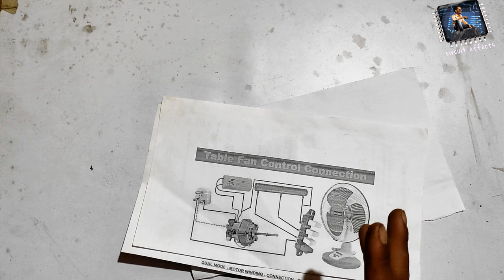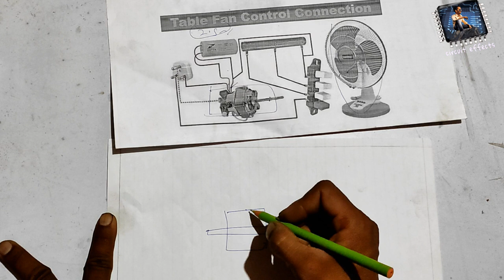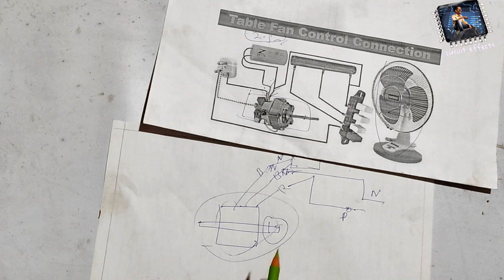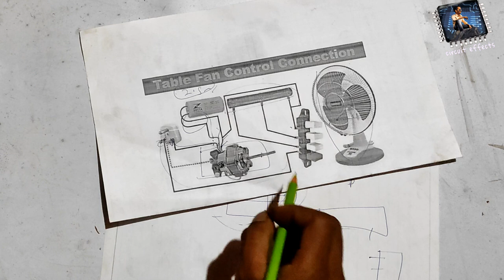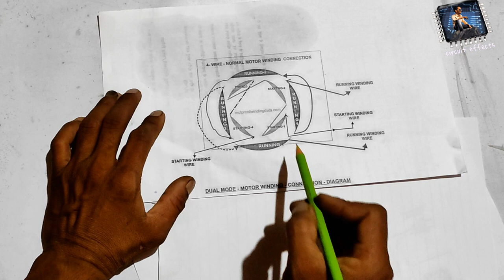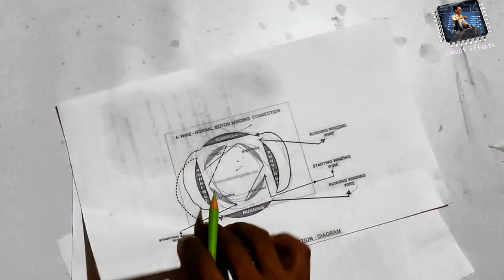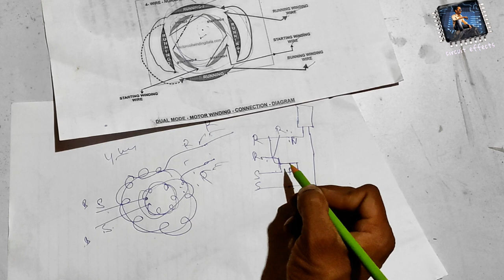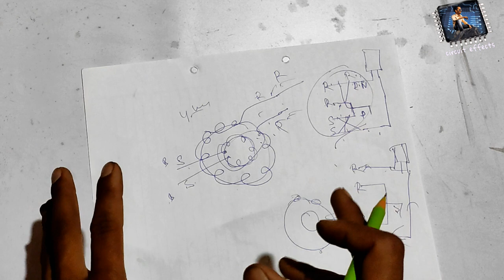ap table fan switch connection || ap fan regulator connection ( circuiteffects)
logic circuit  👇👇☺️

lhello friends 👋👋

please 👇

please

today video

how to repair APtablefan || AP table fan के coil केसे repair करते । fulldetails (circuiteffects)

Amazon link 👇👇

12v dc car fan for dashboard

logic circuit